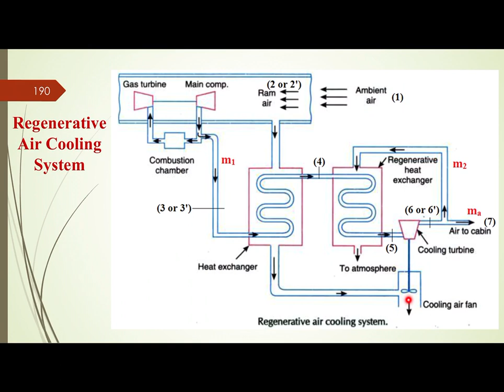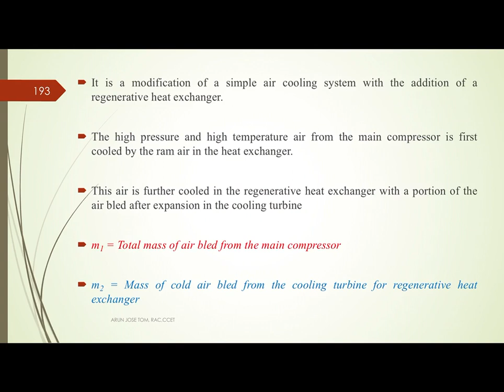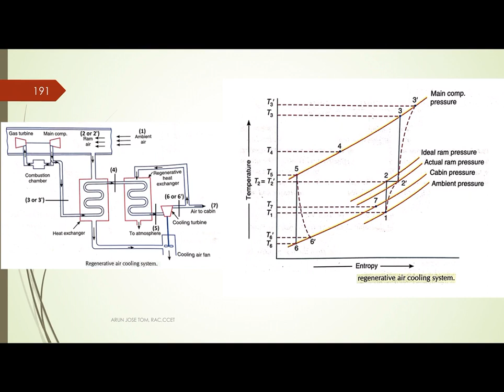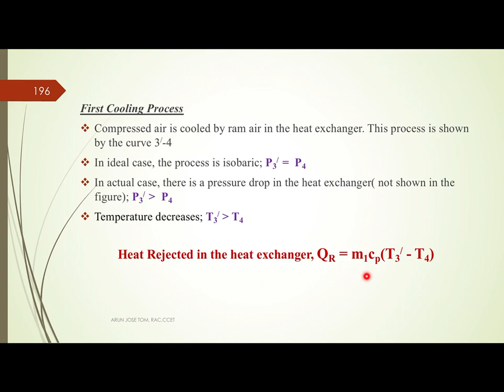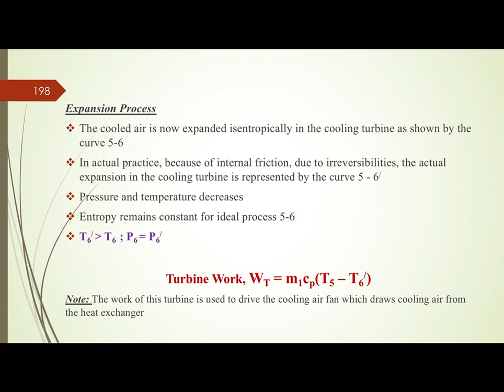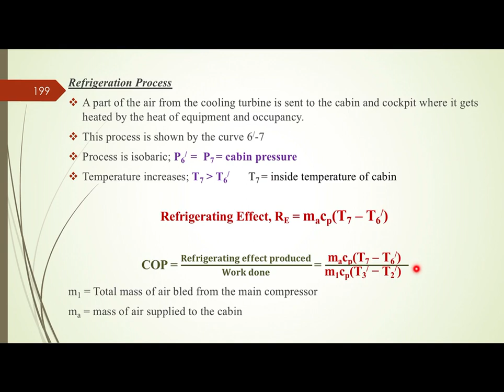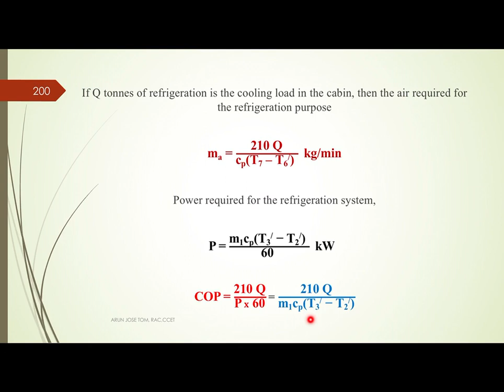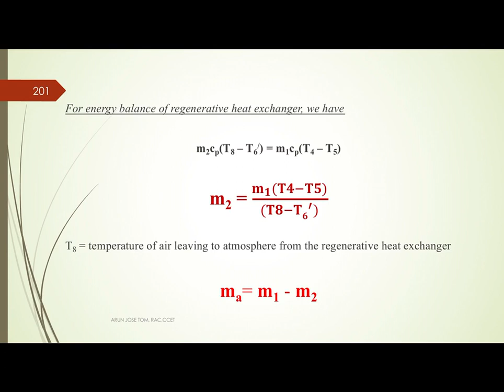M1-L13 RAC, MODULE 1, LEC-13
TOPIC: Air Refrigeration Systems- Regenerative Air Cooling System